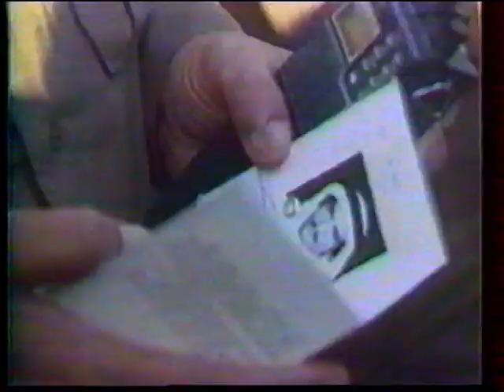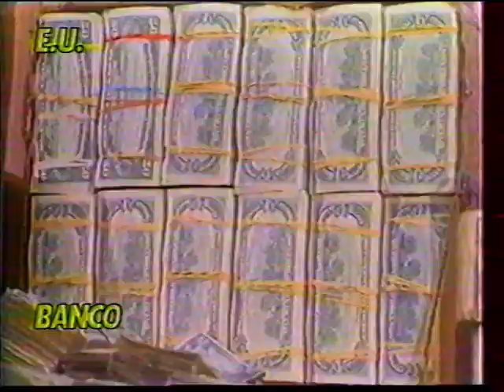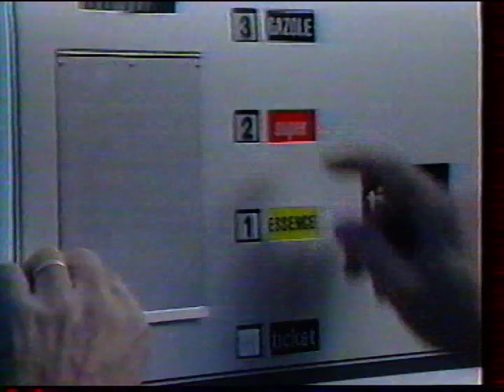FR3 - Janvier 1989 - Météo, Coming Next, 19/20